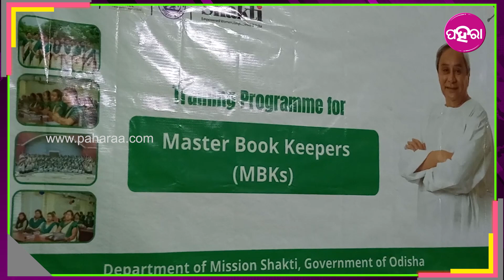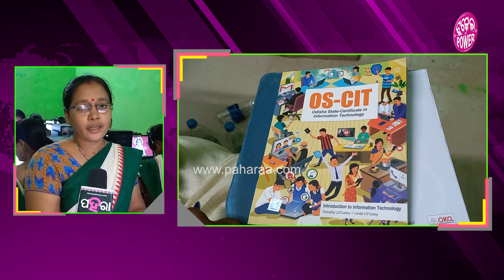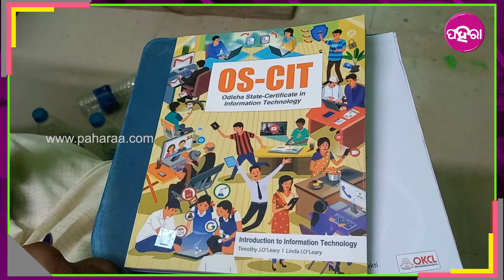Bargarh News: କମ୍ପୁଟର୍ ଟ୍ରେନିଂ ନେଉଛନ୍ ଭଟଲି ବ୍ଲକର ୧୬ ଟା ପଞ୍ଚାୟତର୍ MBK ମାଁ... ଶିଖୁଛନ୍ ଏତେ ଜିନିଷ୍...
ରାଏଜର୍ ମହିଲାମାନଙ୍କୁ ଆଗକେ ନେବାର୍ ଲାଗି ସବୁବେଲେ ଚେଷ୍ଟା କୁରଛନ୍ ରାଜ୍ୟ ସରକାର୍। ଇଥିର୍ ଲାଗି ମିଶନ୍ ଶକ୍ତିର୍ ମାଧ୍ୟମ୍ ନେ SHG ମାଁମାନଙ୍କୁ ଭିନ୍ ଭିନ୍ ରୋଜଗାରର୍ ବାଟ୍ ଖୁଲି ଦେଉଛନ୍। ଇ ମାଁମାନଙ୍କର୍ ବହୁତ୍ ହିସାବ୍ କିତାବ୍ କାମ୍ କରିଥିସନ୍ ଏମବିକେ ମାଁ। ଇ ମାଁମାନେ ବେଶୀକରି କାଗଜ୍ ପତର୍ ନେ କାମ୍ କରୁଥିଲେ, ଯେନଥିର ଲାଗି ଯେତେବେଲେ କାଗଜ୍ ହଜିଗଲେ ବନେ ଅସୁବିଧାନେ ପଡ଼ିଯାଉଥିଲେ ମାଁମାନେ। ଇ ସବୁ ଅସୁବିଧାକେ ବୁଝିକରି ସରକାର ତାଙ୍କର୍ ଲାଗି କମ୍ପୁଟର୍ ଟ୍ରେନିଂର ଆୟୋଜନ୍ କରିଛନ୍। ବରଗଡ଼ ଜିଲ୍ଲା ଭଟଲି ବ୍ଲକର ୧୬ ଟା ପଞ୍ଚାୟତର୍ MBK ମାଁମାନେ ଗୁଟେନେ ଠୁଲ୍ ହେଇକରି ଇ ଟ୍ରେନିଂ ନେଉଛନ୍। ଇ ଟ୍ରେନିଂନେ ମାଁମାନଙ୍କୁ ବେସିକ୍ ଏକାଉଣ୍ଟିଂ ସ୍କିଲ୍, ବେସିକ୍ କମ୍ପୁଟରି ସ୍କିଲ୍ ଶିଖା ହେଉଛେ। ଇନୁ ଶିଖଲା ଉତାରୁ ମାଁମାନେ ଗୁଗୁଲ୍ ସିଟ୍ ଆର୍ ଗୁଗୁଲ୍ ଡୋକ୍ ନେ ତାଙ୍କର୍ କାମ୍ ଧାମ୍ କରମୁଁ ବଲି କହିଛନ୍। ତ ଇମାଁମାନେ କେନ୍ତା ହିସାବେ କମ୍ପୁଟର୍ ଶିଖୁଛନ୍ ଆର୍ ଇ ବାବଦେ କାଣା କହୁଛନ୍ ଜାନବାର୍ ଲାଗି ଦେଖୁନ୍ ଇ ଭିଡିଓ...